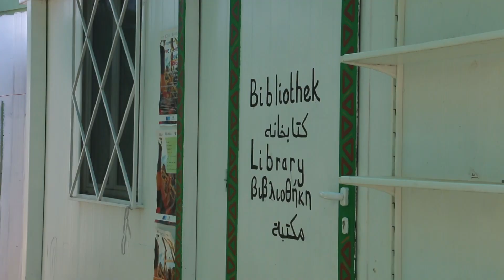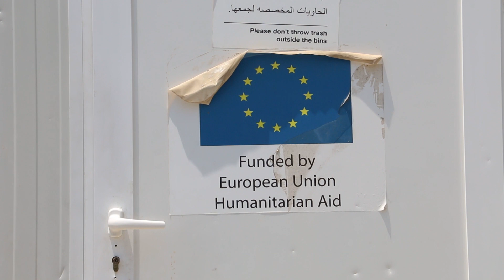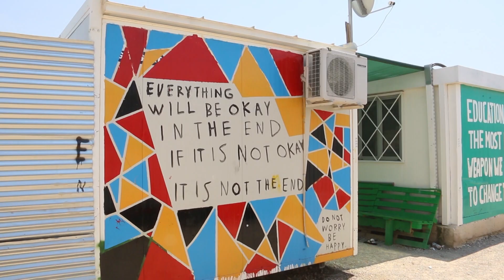Eleonas Refugee Camp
Eleonas Refugee Camp is located just a few kilometres from Athens city centre. Is funded by the EU and host hundreds of families from all countries along the Middle East.

I visited the camp with a Sirian refugee who has his family living inside and we speak with one of the volunteers who is working there.